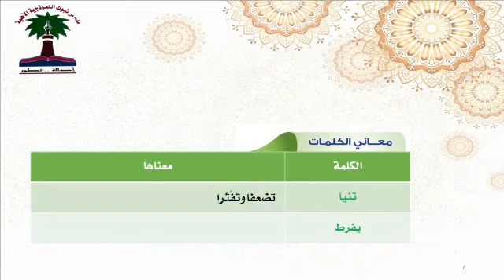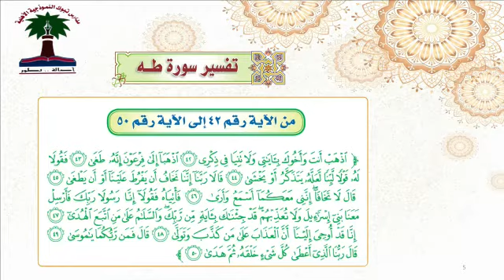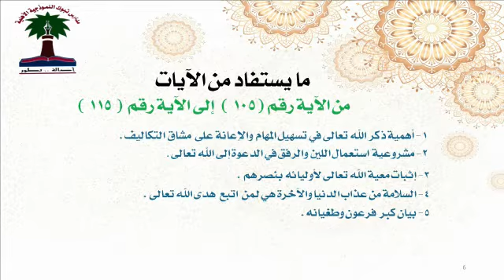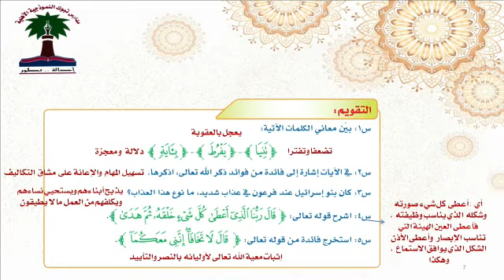مادة التفسير سورة طه(٤٢-٥٠) ٣م